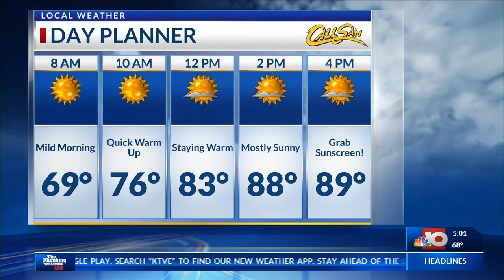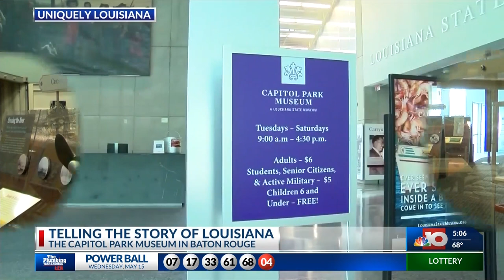A Block 5am 0516